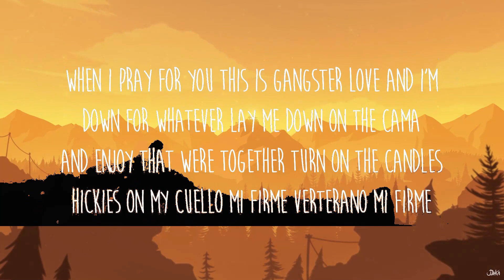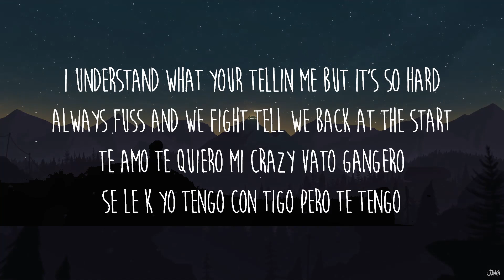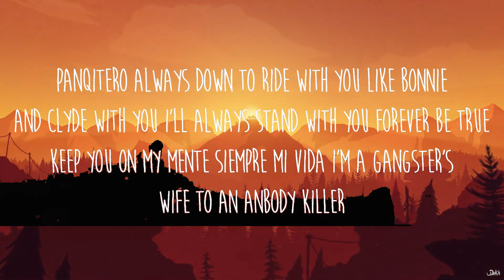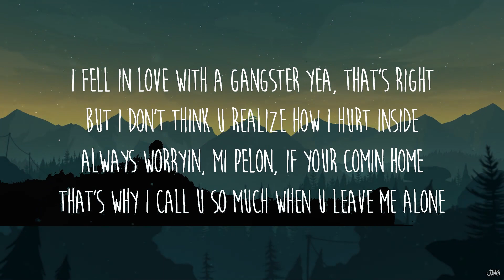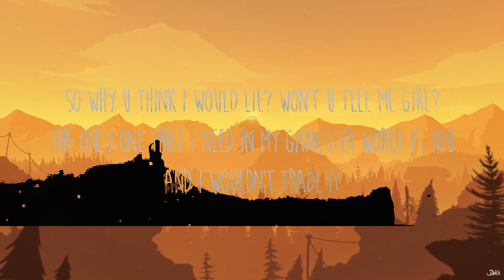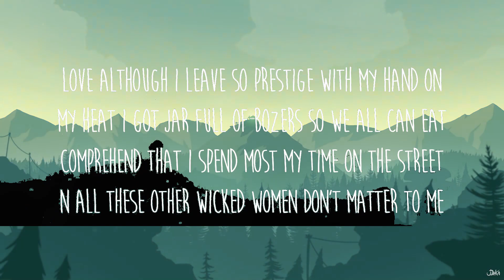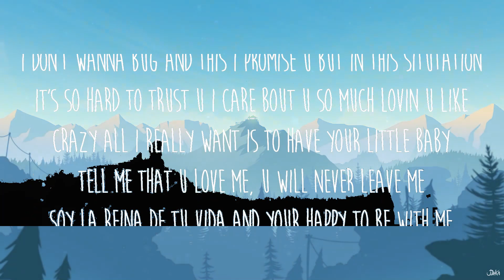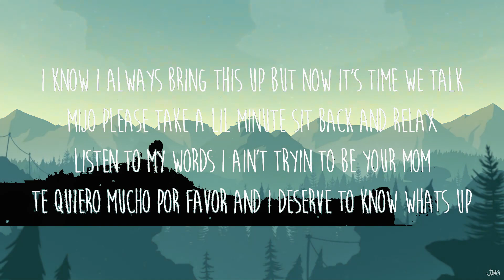Ms Krazie - A Gangster's Wife (Lyrics) ft. Chino Grande | 25mins Best Music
Get/Descargar Ms Krazie - A Gangster's Wife (Lyrics) ft. Chino Grande:

✖️Ms Krazie

 chàoloca/

Letra/Lyrics: Ms Krazie - A Gangster's Wife ft. Chino Grande

{Hey Mijo, it's me again. I've been tryin to call you already
5-6 times your not pickin up your phone and I'm worried
Es son las tres en la manana babe donde estas? }

I know I always bring this up but now it's time we talk
Mijo please take a lil minute sit back and relax
Listen to my words I ain't tryin to be your mom
Te quiero mucho por favor and I deserve to know whats up

All those late night calls, when u gotta bounce
Your homies coming first what's that all about?
I fell in yêu with a gangster yea, that's right
But I don't think u realize how I hurt inside
Always worryin, mi pelon, if your comin home
That's why I call u so much when u leave me alone
I don't wanna bug and this I promise u but in this situtation
It's so hard to trust u I care bout u so much lovin u like
Crazy all I really want is to have your little baby
Tell me that u yêu me, u will never leave me
Soy la reina de tu vida and your happy to be with me

Daddy let me know that I'm your only girl
The only man that I need in this gangster world
Is you and I wouldn't trade it

So why u think I would lie? won't u tell me girl?
The only one that I need in my gangster world is you
And I wouldn't trade it

See, I kno it's been a struggle I can see in your eyes
Tear drops, they fall get me everytime
Baby girl don't cry understand that I try
The only hope that I hold in my gangster life
I hold u dear to my heart though I'm out in the night
Tryin to make a lil money then come home to a fight
A little fuss can't trust that's it's never enough
Was imbraced by your touch in this thing called
Love although I leave so prestige with my hand on
My heat I got jar full of bozers so we all can eat
Comprehend that I spend most my time on the street
N all these other wicked women don't matter to me
It's not like I'm just tryin to get up n leave I work hard every
Minute in the face of defeat I find my feelings would
Cry knownin that u by my side wat u think I was just
Gonna let u walk on by?
You might also like
Shut Down
BLACKPINK
Hard to Love
BLACKPINK
Typa Girl
BLACKPINK

I understand what your tellin me but it's so hard
Always fuss and we fight tell we back at the start
Te amo te quiero mi crazy vato gangero
Se le k yo tengo con tigo pero te tengo
I know you mean well w